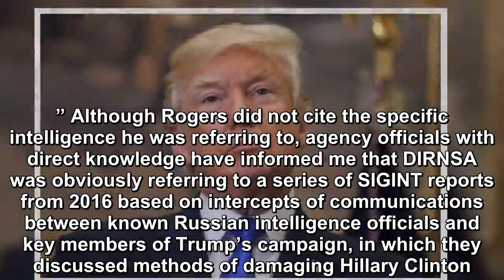FORMER NSA CHIEF ADMITTED TO STAFF THAT TRUMP COLLUDED WITH RUSSIANS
The Observer reported recently that the Director of the NSA, Admiral Mike Rogers, has admitted in a private town-hall-style meeting of NSA staffing that Donald Trump did, in fact, collude with the Rus